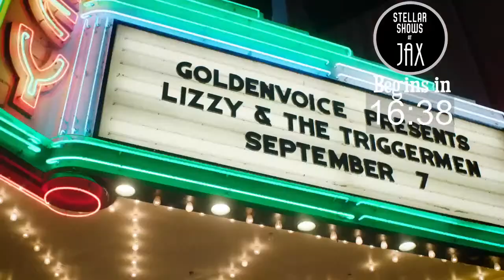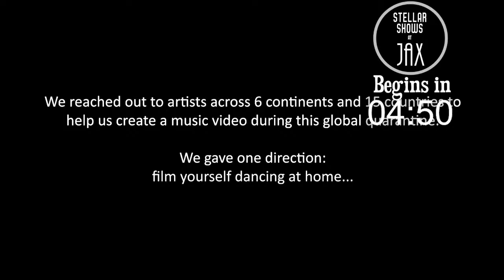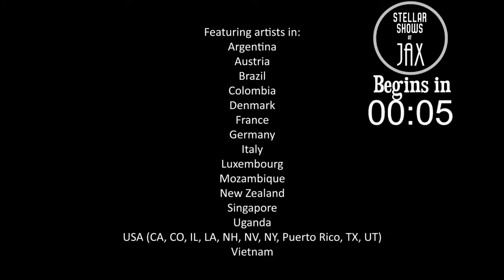Lizzy and Some Triggermen live at Campus JAX | presented by Christopher Burkhardt and StellarJAX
Transport back in time with us to the Golden Age of Swing and see why OC Weekly said, "Flame-haired siren Lizzy Shapiro makes vintage jazz red hot."Lizzy & Friends bring their magic to the Campus JAX event tent for the pleasure of you, our broadcast audience!